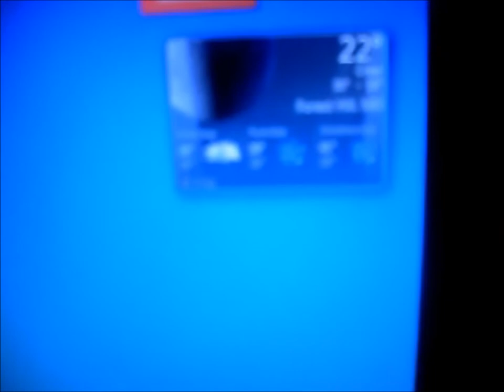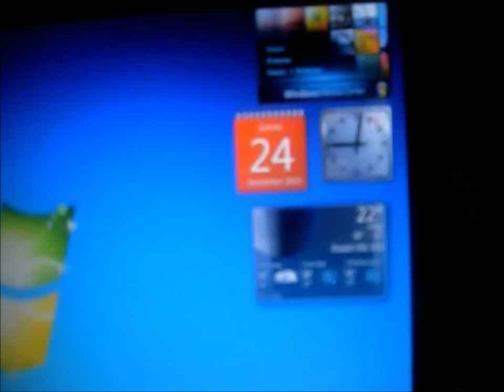Freezing temperatures in Maryland! 11/24/2013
Just before Thanksgiving, there have been temperatures in the 20s with wind chills as low as 15. It was also very windy earlier. This is unseasonably cold for Maryland and the middle Atlantic coast.